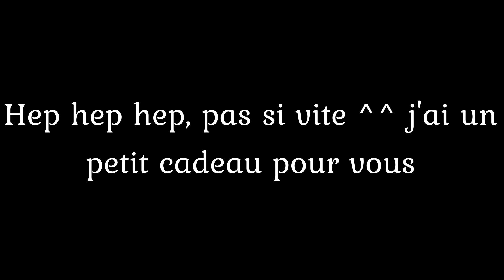MERCI!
Bienvenue à tous les petits nouveaux! J'espère que vous passerez du bon temps sur cette chaîne, encore merci à tous pour votre soutien et vos encouragements qui sont très important pour moi!